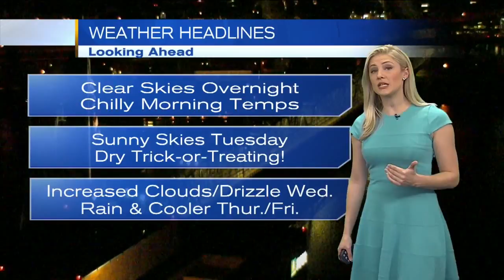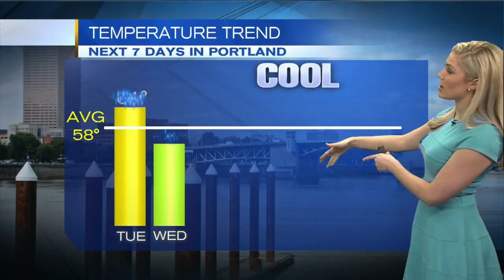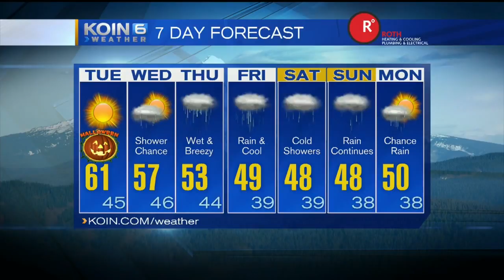11pm Monday Evening Forecast KOIN 6 News October 30, 2017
Meteorologist Claire Anderson has your Monday Evening Forecast.